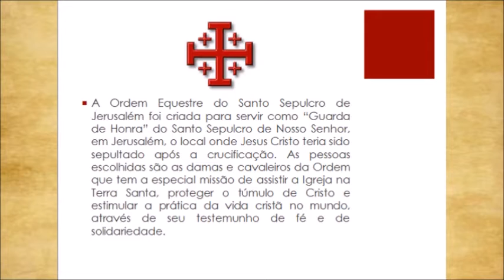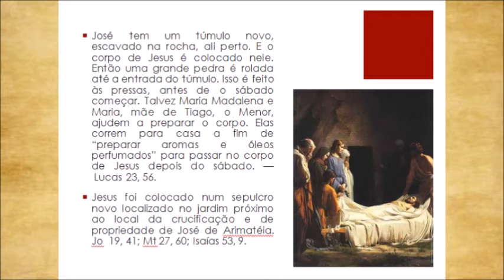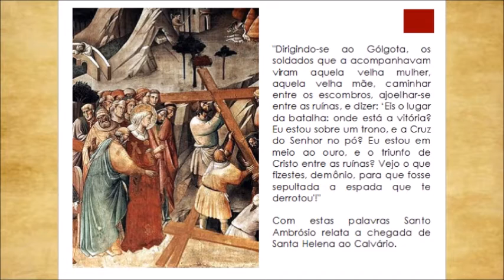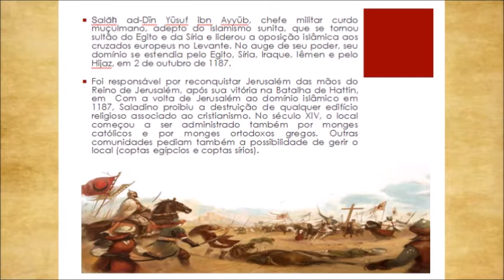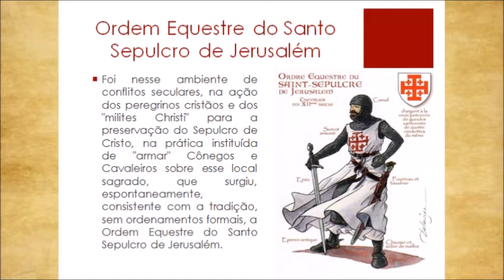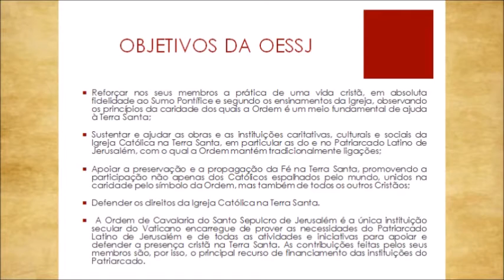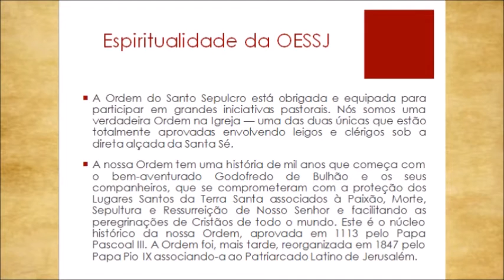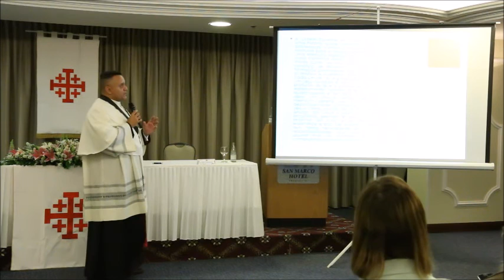História e Espiritualidade da OESSJ - Monsenhor André Sampaio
HISTÓRIA E ESPIRITUALIDADE DA ORDEM EQUESTRE DO SANTO SEPULCRO DE JERUSALÉM (OESSJ) - Palestra do Monsenhor André Sampaio, Prior da OESSJ na Lugartenência Rio de Janeiro

Brasília, 21 de maio de 2016 A.D.